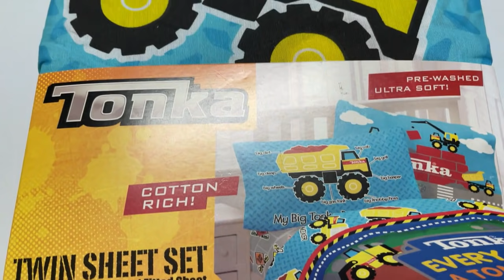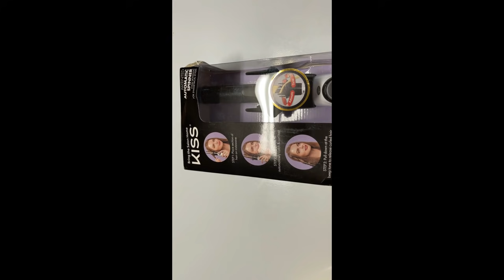VLOG: MY KIDS CAME BY! AMIA'S DATING LIFE & WHO YA'LL THINK WON THE FIGHT?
YUMMYBITESTV